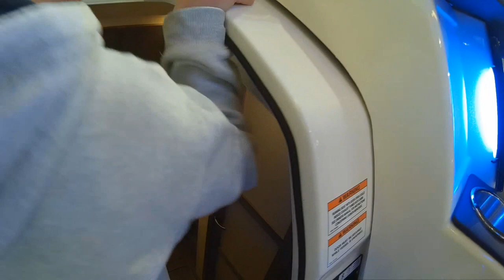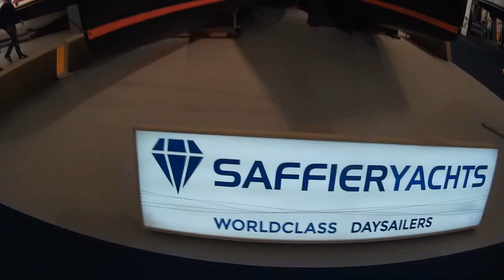📌HISWA 2018 en de Funsports Xperience! / HISWA 2018 and the Funsports Xperience!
Vandaag een video over de HISWA en de Funsports Xperience. Tijdens de HISWA vindt de Funsports Xperience plaats. De coolste funsports onder één dak! Dit is dus waar je bij moet zijn als je gek bent van windsurfen, kitesurfen, wakeboarden, suppen, longboarden, skaten, BMX, stuntsteppen of andere funsporten.

Zo veel plezier! En dat allemaal gratis :-)

Ik kan niet wachten tot de volgende HISWA - Funsports Xperience!

En ja.. Of je nou op zoek bent naar een nieuwe zeil / motor boot, onderdelen of accessoires, een bootvakantie wilt boeken naar de Middellandse zee óf liefhebber bent van surfen, het kan allemaal op de HISWA!

Today a video about the HISWA and the Funsports Xperience.

During the HISWA there is als a Funsports Xperience.
An indoor event aimed for Windsurfing, golf surfing, kite surfing, skimboarding, supping, kneeboarding, longboarding, beach sports, zip-line and BMX.

So much fun and this all for free :-)

I can't wait for the next HISWA - Funsports Xperience!

And yes. From maritime accessories to maintenance workshops, from navigation equipment to exhibition offers, the HISWA Amsterdam Boat Show has everything one could need to prepare for the next watersports season.